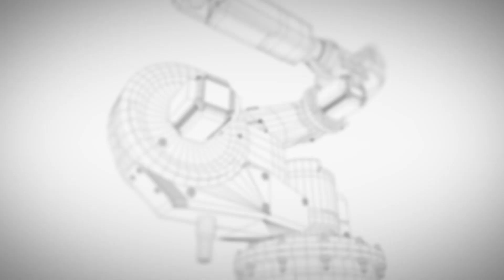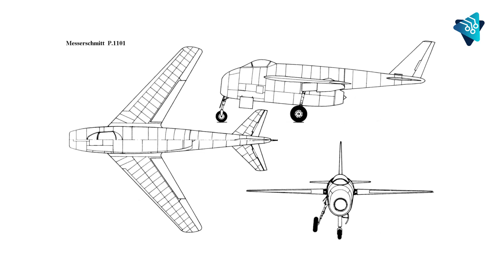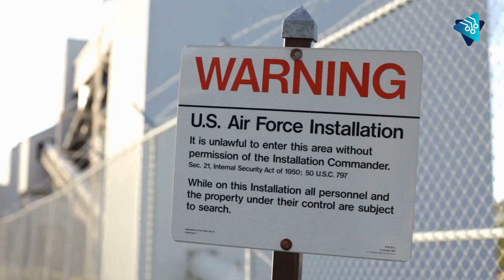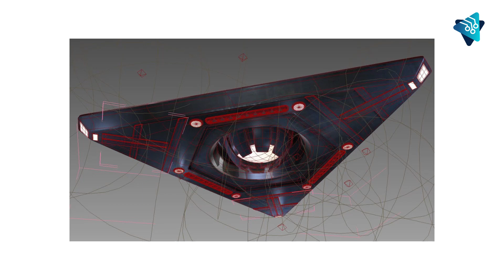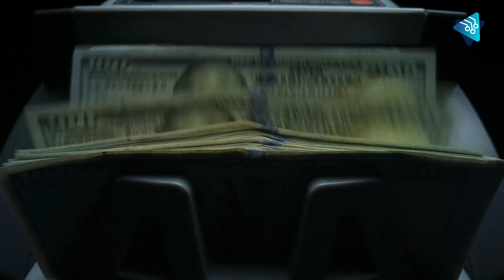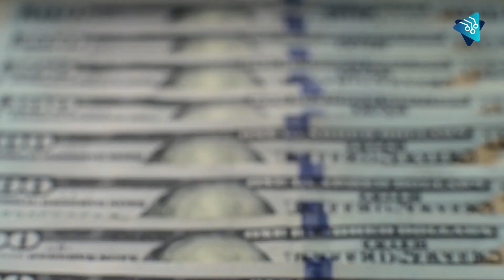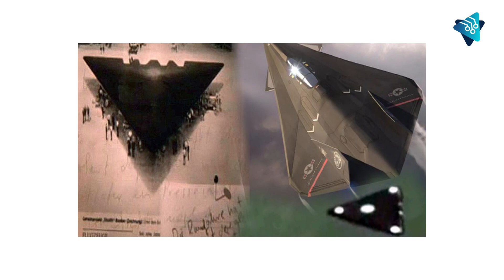El avión espía Ultra Secreto antigravedad, el TR3B Black Manta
La Fuerza Aérea de Estados Unidos esconde un avión diferente al resto. Una nave que, de confirmarse las sospechas, se convertiría en el ave de hierro más innovador del mundo.

Todo lo que le rodea está salpicado de ficción. Se cree que su diseño provino de ayuda alienígena, tecnología extraterrestre que desafía las leyes de la física.

Pocas personas en el mundo han visto el maravilloso TR-3B Black Manta, la nave antigravedad de la inteligencia norteamericana.